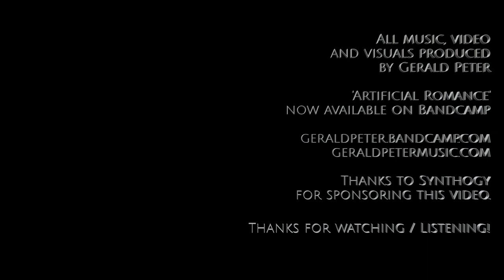Ivory 3 German D - Gerald Peter Performs "Artificial Romance"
Keyboardist/Composer Gerald Peter performs an original piece, "Artificial Romance" with Ivory 3 German D.

Video and reactive music performance visualizer created by Gerald Peter.

MORE ABOUT IVORY 3 GERMAN D Ivory 3 German D is powered by the RGB engine, an innovative and flexible new sound generation/DSP platform that behaves like modeling yet maintains the complex, rich and realistic sounds of real-world digitally recorded instruments. The result is an unprecedented level of realism and musical expression, previously unheard of outside of the acoustic instrument. Ivory 3 German D also features all new recordings of an exceptional Hamburg Steinway D Concert Grand, characterized by its powerful, deep, resonant bass, and the round, singing tone of its treble. An instrument of remarkable clarity and highly refined balance throughout all registers, brilliantly recreated and brought to life here in the Ivory 3 engine.

Ivory 3 is now available for MAC. Windows version coming soon.